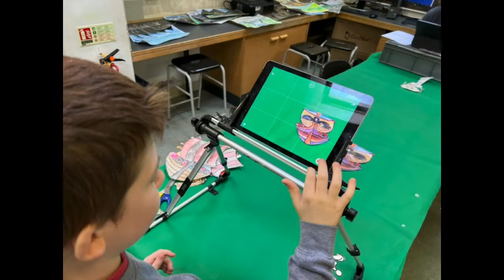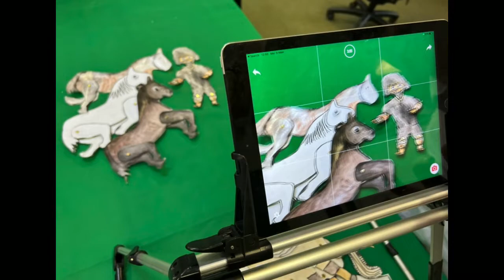Effeithiau Arbennig - Prosiect Digidol Bro Hyddgen